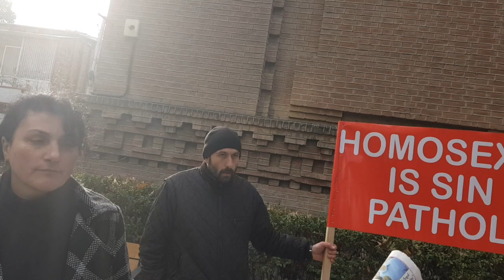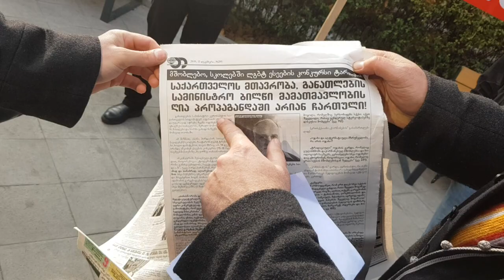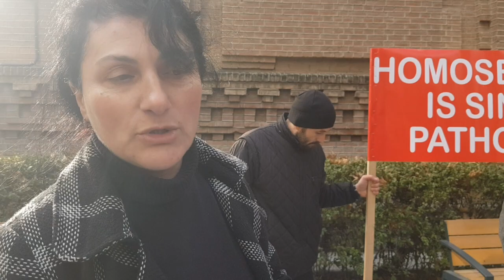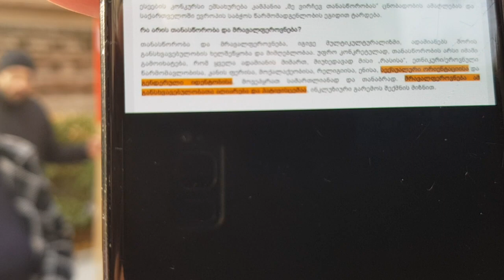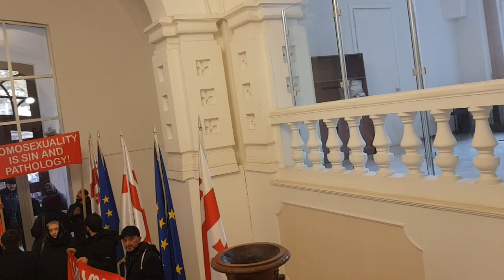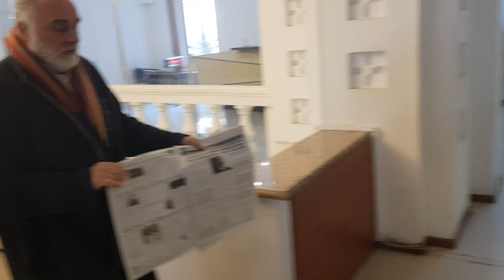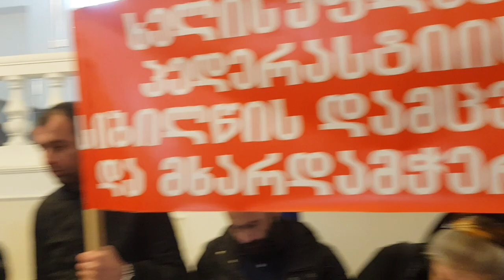განათლების სამინისტრომ სკოლებში ლგბტ ესეების კონკურსი გამოაცხადა. აქცია, ნაწილი 3/1 - ფალავანდიშვილი